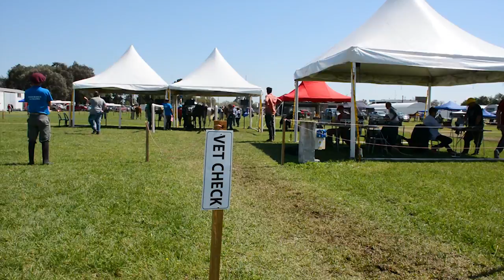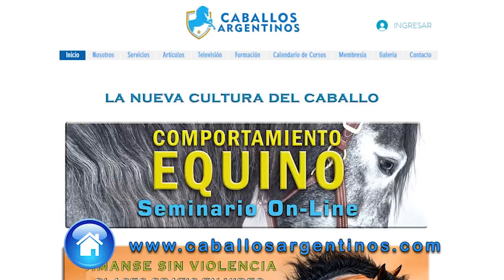Caballos Argentinos - Programa 25 - Endurance - Que es Bitless?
Con la idea y conducción de Luciano Marelli, Amansador y Entrenador, recorreremos un gran número de disciplinas, enseñanzas, historias y aventuras. Se emite todos los Domingos a las 19:30 hs. del mediodía  por la señal de Argentina, AMÉRICA SPORTS.
CABALLOS ARGENTINOS, permite a sus patrocinadores posicionar sus productos, no solo en Argentina, sino también en 12 países que disfrutan de esta señal en vivo, llegando a más de ocho millones de hogares en Latinoamérica.